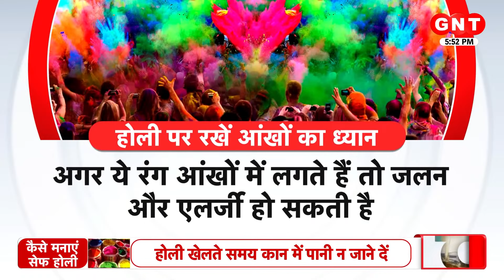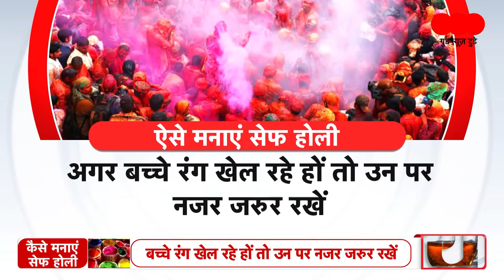Holi Vrat Katha: कहानी होलिकी दहन की || Holi 2022 || Latest News || GNT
Holi Vrat Katha: होली रंगों, आपसी मेल-मिलाप और उल्लास का त्योहार है। लेकिन हर साल धुलन्डी यानि रंग वाली होली से एक दिन पहले फाल्गुन मास की पूर्णिमा को होलिका दहन का पर्व भी मनाने की परंपरा रही है। इस साल यह पर्व 17 मार्च को मनाया जाएगा। धर्म में होलिका दहन का भी अपना एक विशेष महत्व होता है और इसके पीछे एक कथा भी प्रचलित है। होलिका दहन से पहले होलिका की पूजा करना और कथा को पढ़ना काफी शुभ माना जाता है। कहते हैं कि इससे ग्रह दोषों का निवारण होने के साथ ही घर में सुख-समृद्धि का वास होता है। तो आइए जानते हैं होलिका दहन से जुड़ी पौराणिक कथा के बारे में...